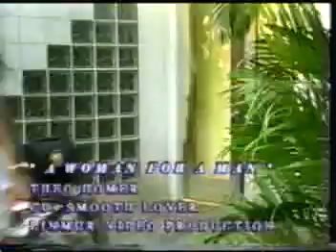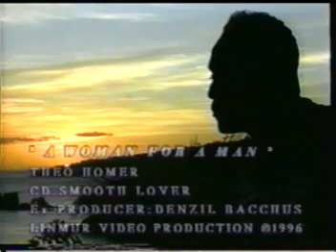Theo Homer - A Woman for a Man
Theo Homer's music video from the hit single off of his "Smooth Lover" album.  Won Best Caribbean Music Video of 1996.